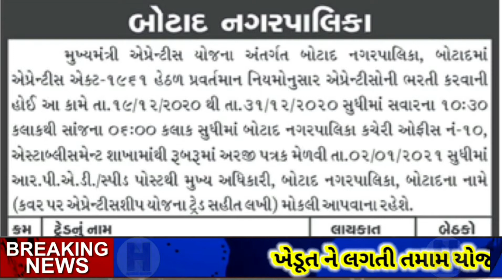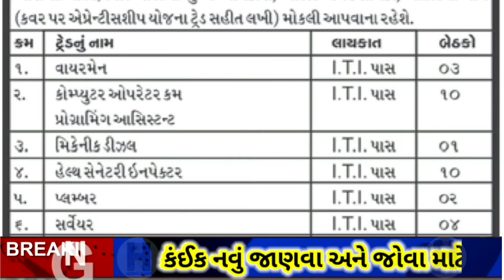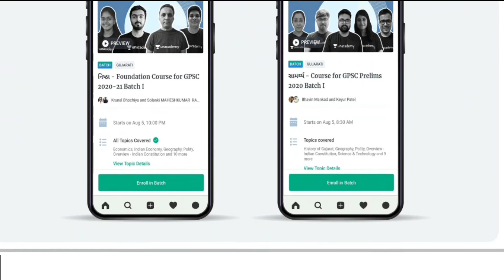Gujarat government Bharti 2021 Nagarpalika Bharti 2021 sarkari Bharti 2021 || નવી ભરતી સરકારી 2021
👉unacademy use code( Nakullive) extra benefit👈

About this video : આ 3 પાસ માટે સરકારી ભરતી

🎄 use code nakumlive extra benefit🎄

🌟 My Educational and Govermant Yojana  channel for Gujarat Government All Exam Preparation.
// NAKUM HARISH \\ Channel Upload Video for Gujarat Government Job Exam Preparation for Various Subjects like Maths, Motiveshan Parthna new mobile app Reasoning,
Gujarat Government Yojana, Central Government Yojana, Gujarati Sahitya Short Cut, Gujarat Na taluka Short Cut, Mathematics,
Aptitude, Science, General awareness, General knowledge, Current affairs, G.K Short Cut Tricks.